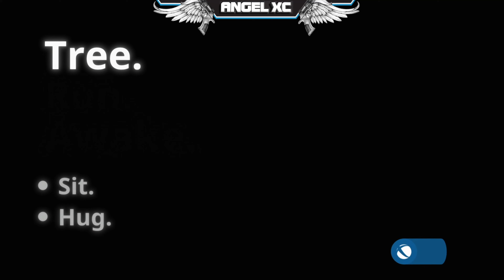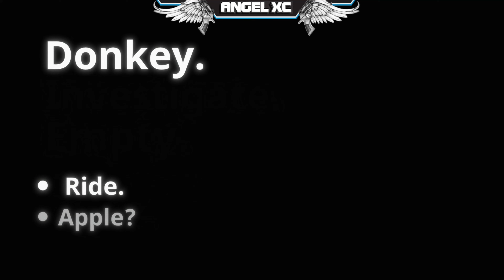Ord. Promo/Review! 7.5/10! A New Kind of Text Based Adventure?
Today I bring you a promotional review of the game Ord! This is different kind of text based adventure, the game offers the player a lot of contetn for the price its asking for but may not be everyone's cup of tea, I hope you enjoy!

Game was provided for promotional review by the publisher Ratalika Games